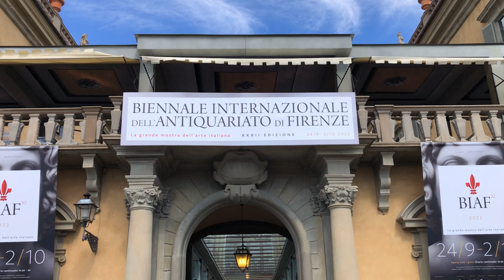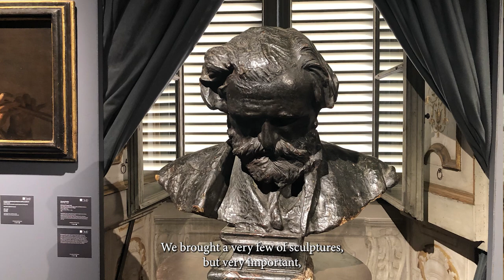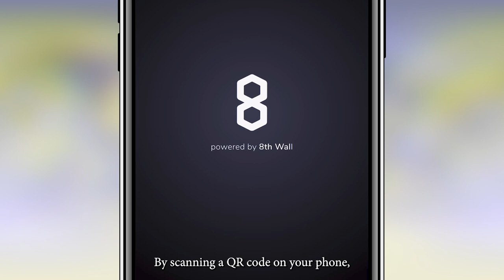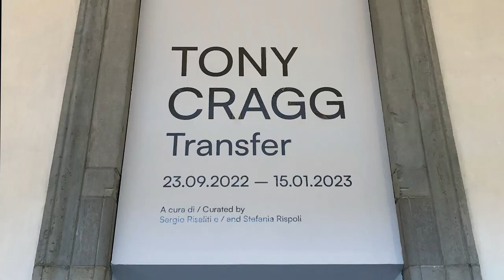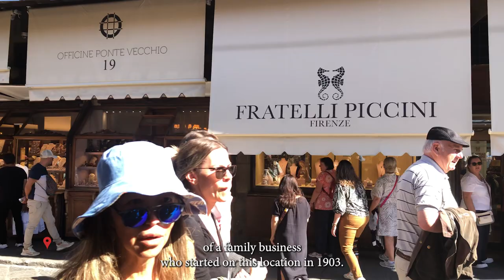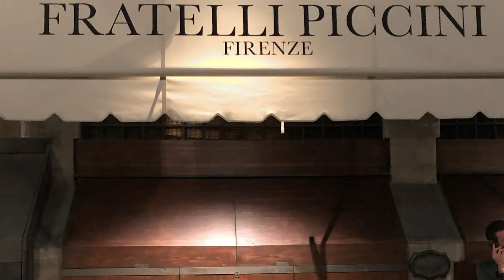BIAF | Florence 2022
My coverage of the 32nd edition of the Florence Biennial International Antique Fair (Biennale Internazionale dell'Antiquariato di Firenze, or BIAF) takes you to Florence, the birthplace of the Italian Renaissance. About 80 galleries showcase their museum-quality art objects in Palazzo Corsini. I met three galleries representing three discrete periods -- from old masters (Giacometti Old Master Paintings, Naples), to 19th century (Berardi Galleria d’Arte, Rome), to modern (Tornabuoni Arte, Florence). BIAF even ventures into the metaverse with a virtual gallery in collaboration with Ernst & Young Italy. In conjunction with BIAF the city celebrates art by holding the Florence Art Week with a series of collateral events, among them: Olafur Elliason's exhibition "Nel tuo tempo" in Palazzo Strozzi, and Tony Cragg's exhibition "Transfer" in the Museo Novecente. I also had the pleasure of meeting the owner of Fratelli Piccini, the oldest goldsmith on Ponte Vecchio.

Florence, Italy
September 22, 2022.